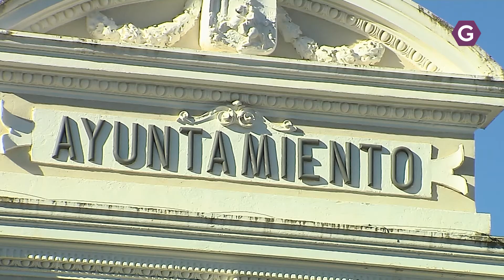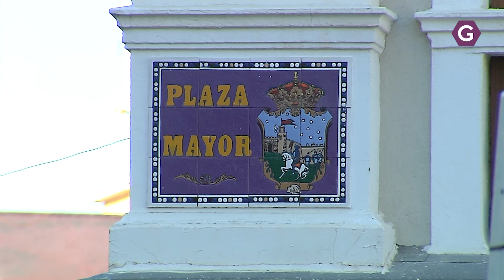El Festival Panorámico de Guadalajara volverá a ser una realidad en 2022